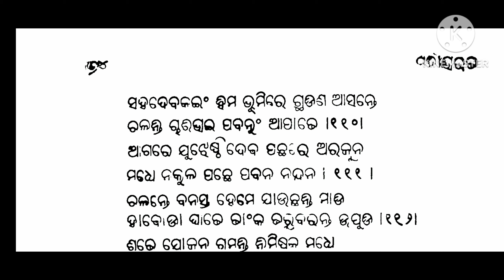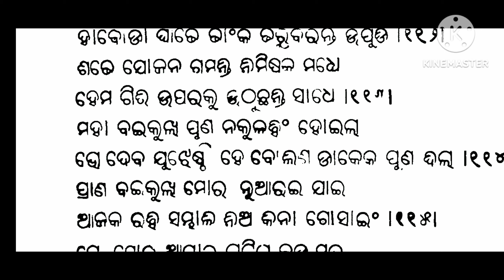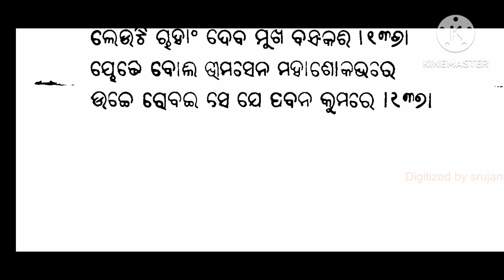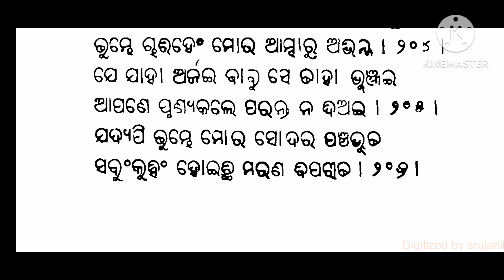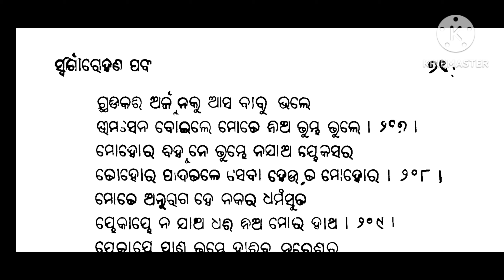ODIA#SWARGAROHANA PARVA;# PART-4#SARALA DAS#ODIA PG, NET, AND UPSC EXM BY DAMAYANTI